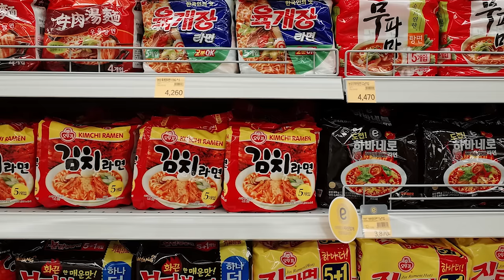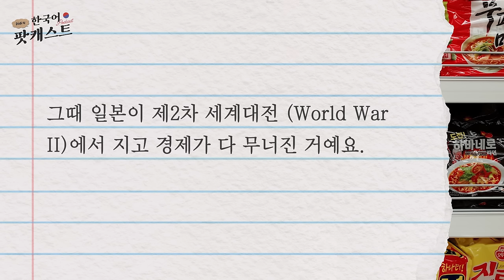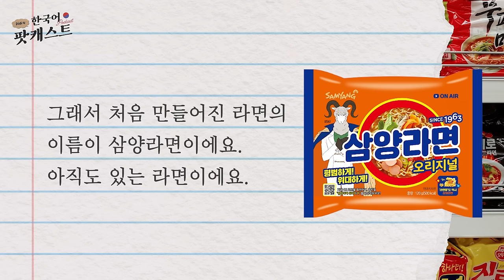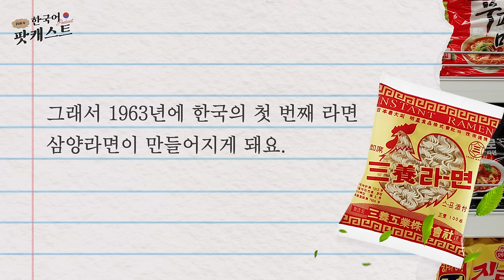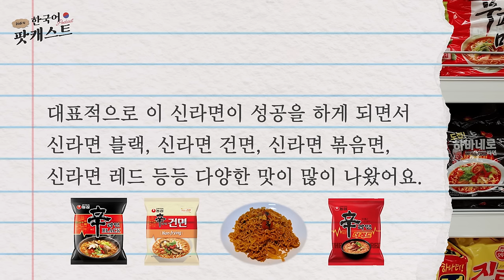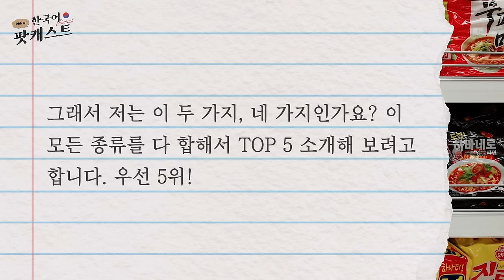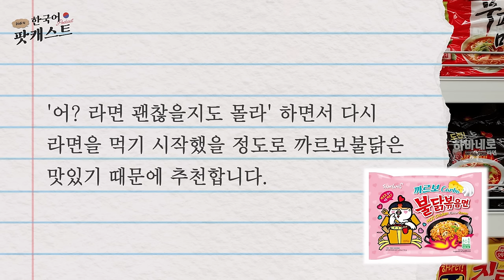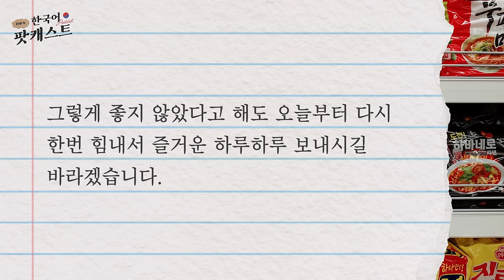한국인들은 왜 라면을 먹게 됐을까? | 한국 라면 추천 🍜 | Didi's Korean Podcast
0:00 3월이 시작되었습니다!
1:15 라면을 사랑하는 한국인
3:43 한국라면 vs 일본라멘
5:31 한국 라면의 원조, 일본의 라멘
9:03 스프 따로 라멘
11:02 한국의 라면 역사
19:59 한국의 라면이 매운 이유
21:55 놀랐던 점
24:50 라면 맛있게 먹는 법
26:33 한국 라면 추천 Top 5
36:00 사연을 신청해주세요

˗ˋˏ✄